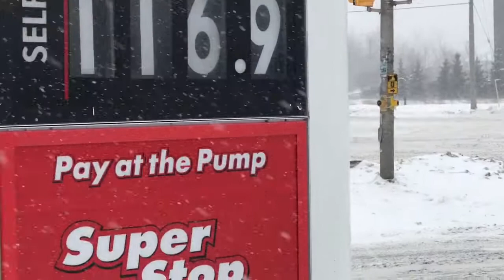Ottawa EMS Fire and Police around city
Just some clips of Police EMS and Fire around Ottawa